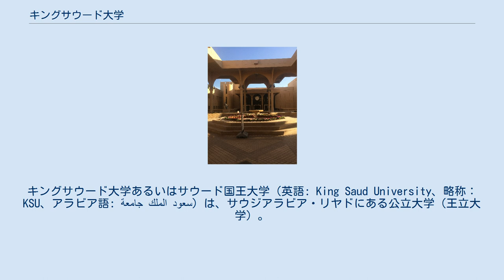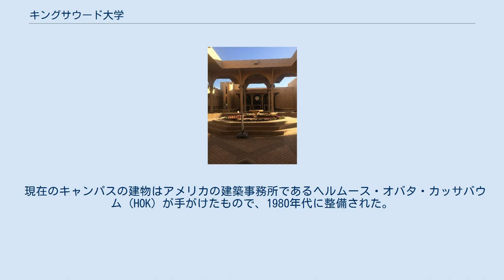キングサウード大学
キングサウード大学あるいはサウード国王大学（英語: King Saud University、略称：KSU、アラビア語: جامعة الملك سعود‎）は、サウジアラビア・リヤドにある公立大学（王立大学）。
 1932年に即位した初代サウジアラビア国王・アブドゥルアズィーズ・イブン・サウード（アブドゥルアズィーズ1世）はサウジアラビアの現代化のため、教育システムの基礎を築いた。
1953年にサウード国王が亡くなった後、息子であるサウード・ビン・アブドゥルアズィーズ（サウードⅠ世）によってその遺志が引き継がれ教育省を設置、1957年に教育大臣のファハド・ビン＝アブドゥルアズィーズ（アブドゥルアズィーズ1世の息子、後に第5代国王）が主導してサウジアラビア初の大学（高等教育施設）としてリヤド大学を設立。
1982年に現在の大学名に改名された。
 現在、4万人の学生で構成されており、このうち7％が国外からの留学生である.。
大学は自然科学、社会科学、人文科学、専門研究の学部課程で構成されており、多くの課程で授業料が無料である。
授業は英語及びアラビア語で行われている。
 現在のキャンパスの建物はアメリカの建築事務所であるヘルムース・オバタ・カッサバウム (HOK) が手がけたもので、1980年代に整備された。